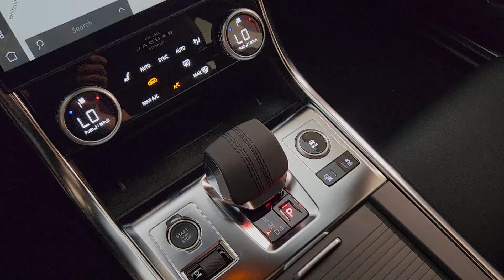2024 Jaguar XF Friendswood, Pearland, Houston, Pasadena, League City RCY94645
Santorini Black Metallic New 2024 Jaguar XF R-Dynamic SE available in 17970 Gulf Freeway, Friendswood, Texas at Land Rover Clear Lake. Servicing the Friendswood, Pearland, Houston, Pasadena, League City, TX area.

Stop in and test drive this new Black 2024 Jaguar XF R-Dynamic SE today. Ebony Leather.brbr* All new vehicles will have a $150.00 Doc fee added to the selling price. MSRP is the Manufacturers Suggested Retail Price (MSRP) of the vehicle. MSRP DOES NOT REFLECT THE ACTUAL SELLING PRICE. Dealer sets actual selling price. Additional charges apply for offsite delivery taxes title registration preparation and documentary fees tags labor and installation charges insurance and optional equipment products packages and accessories. Residential restrictions may apply. Options model availability and actual dealer price may vary. See dealer for details costs terms and complete details.
Wheels: 19 Diamond Turned (Style 7013)|12-Way Heated Electric Front Sport Seats|Perforated DuoLeather Seat Trim|Radio: Meridian 400W Sound System|Trip computer|Turn signal indicator mirrors|Variably intermittent wipers|Front beverage holders|Auto-dimming Rear-View mirror|Compass|AM/FM radio: SiriusXM|Exterior Parking Camera Rear|Auto High-beam Headlights|Emergency communication system: Remote SOS Emergency Call|Navigation system: Pivi Pro (Connected Navigation)|12 Speakers|4-Wheel Disc Brakes|Air Conditioning|Electronic Stability Control|Front Bucket Seats|Front Center Armrest|Leather Shift Knob|Tachometer|ABS brakes|Alloy wheels|Auto tilt-away steering wheel|Auto-dimming door mirrors|Automatic temperature control|Brake assist|Bumpers: body-color|Delay-off headlights|Driver door bin|Driver vanity mirror|Dual front impact airbags|Dual front side impact airbags|Four wheel independent suspension|Front anti-roll bar|Front dual zone A/C|Front reading lights|Fully automatic headlights|Garage door transmitter: HomeLink|Heated door mirrors|Heated front seats|Heated steering wheel|Illuminated entry|Leather steering wheel|Low tire pressure warning|Memory seat|Occupant sensing airbag|Outside temperature display|Overhead airbag|Overhead console|Panic alarm|Passenger door bin|Passenger vanity mirror|Power door mirrors|Power driver seat|Power moonroof|Power passenger seat|Power steering|Power windows|Radio data system|Rain sensing wipers|Rear anti-roll bar|Rear fog lights|Rear reading lights|Rear seat center armrest|Rear window defroster|Remote keyless entry|Security system|Speed control|Speed-sensing steering|Split folding rear seat|Sport steering wheel|Steering wheel memory|Steering wheel mounted audio controls|Telescoping steering wheel|Tilt steering wheel|Traction control